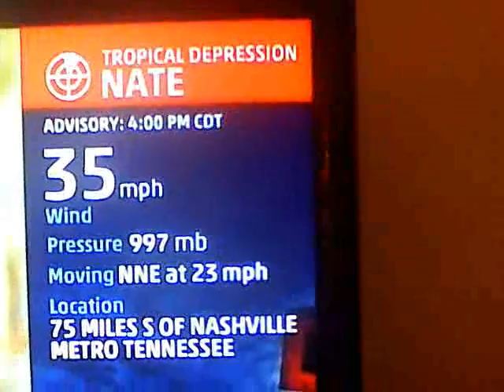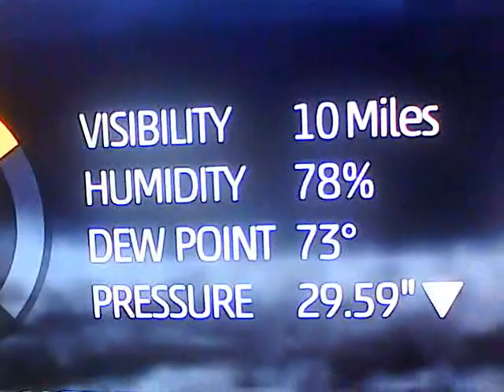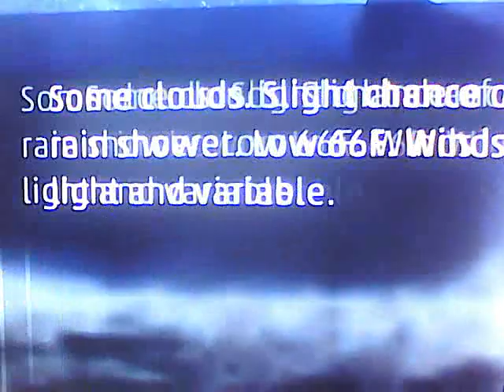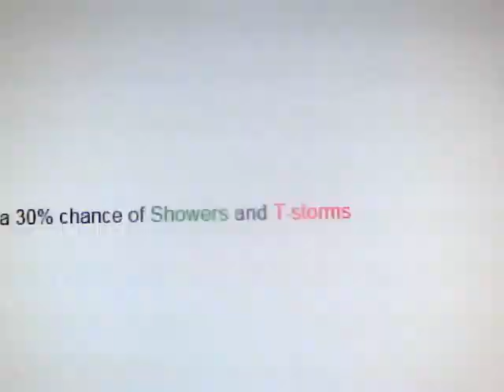2017 October 08 17 15 25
Here`s Jackson & West TN`s Climate Summary & Forecast !